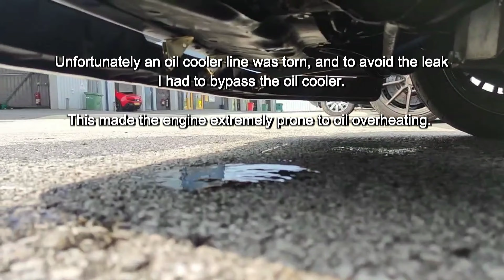AE86 returns (after 5+years!) - Anglesey UK - Pt1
Finally!! I was able to put the car back on the track. Why did it take so long? It's a bit embarrassing, really...

The clutch was slipping, so I replaced it... only to have a brand new clutch slipping again within hours of use.

A seal was leaking, somewhere. The main crank seal was perfect when we fitted the clutch... maybe it was coming from the head? Yeah, but were? Did I need to do an engine rebuild again? I didn't have the budget nor the inclination, especially once COVID hit. So it sat.

Until my professional life brought me to the UK last year. I decided it was high time I fixed it and drove the 1200mi from my hometown in Spain to my new place in the UK in one 24h stint, minus a 45min nap. Quite an endurance stint for both of us!

Once here we realized the issue came from the distributor leaking, so changed yet another clutch, fixed the dizzy, and prepped the car for the next event at Anglesey, on May 12th.

I was concerned as I didn't have much pad material left, nor discs (rotors, US readers). But my budget was stretched. So it was either that, or calling it all off.

I noticed a bit of an oil leakage coming from the lower line of my oil cooler, next to the AN fitting. Was it coming loose?

I was able to tighten it and hoped that would take care of the problem, but didn't. It was getting worse. And I was already at the track.

I released the fitting and fitted it again, hoping it had only come off slightly. But no change. It was still leaking, bad. I decided to remove that line alltogether, and bypassed the cooler.

I now had to take it easy to at least be able to drive a bit at the track, as well as being able to get home under its own power.

As a teaser, in the next video I will have a clip with better sound, as the mic decided to actually work and register the sound as it came from the engine bay... raw, gutural, and very VERY LOUD. Watch this space.